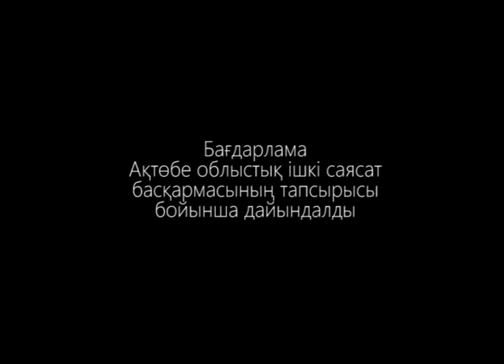Жастар корпорациясы (Рика ТВ) 9 сәуір 2023 жыл